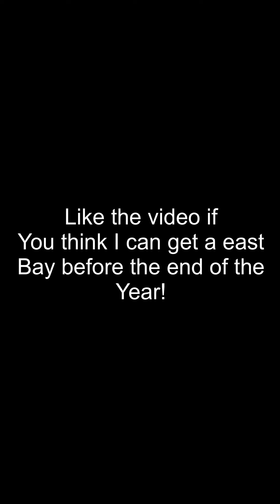Dunk progression over the years (15-18)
Dunk progression (15-18)